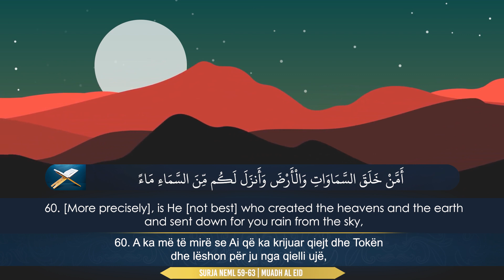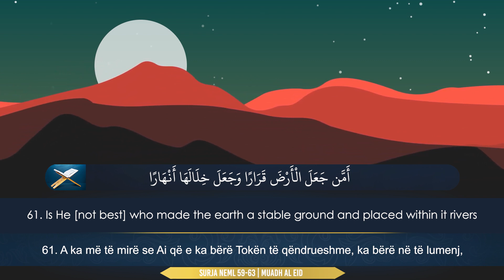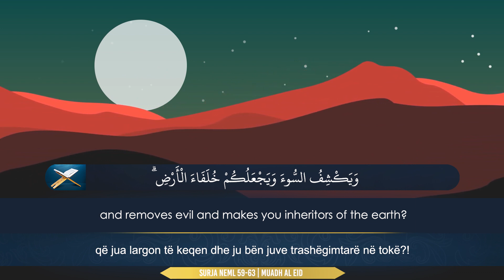Muadh Al Eid - Surja Neml (59-63) | معاذ العيد